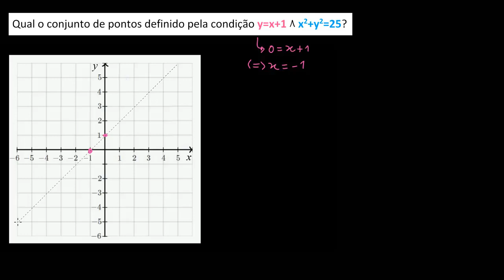Conjuntos de pontos definidos por condições - Khan Academy em português (10.º ano)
Vídeo original: Quadratic systems: a line and a circle

A Khan Academy Portugal disponibiliza explicações online de Matemática gratuitas desde o 1º até ao 12º ano de escolaridade. Este vídeo foi produzido pela Khan Academy e traduzido para português pela Fundação Altice Portugal (vídeos